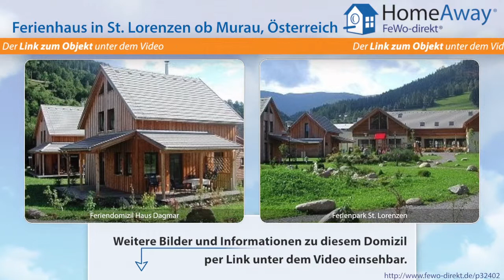Steiermark: Familienfreundliches Holz-Ferienhaus im Skigebiet Kreischberg - FeWo-direkt.de Video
Ferienhaus in der Steiermark Österreich für 10 Personen :
Damit Sie sich in Ihrem Urlaub so wohl wie Zuhause fühlen, wurde bei unserem Haus Dagmar auf die Ausstattung und die Bauqualität besonders viel Wert gelegt. Zu den außergewöhnlichen Ausstattungsmerkmalen von Haus Dagmar gehören unter anderem eine umweltfreundliche Heizung, ein zusätzlicher, für wohlige Wärme sorgender Kaminofen sowie die komplette Küchen- und Badeinrichtung. Darüber hinaus...